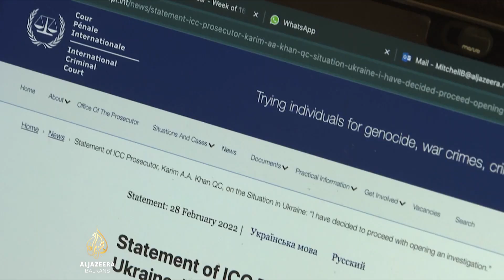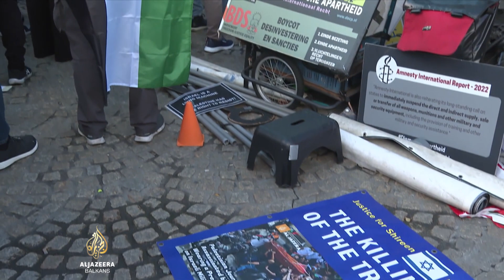Zahtjevi ICC-u da procesuira ratne zločine u Gazi i Izraelu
Organizacije za ljudska prava i međunarodni pravni stručnjaci traže od Međunarodnog krivično suda pokretanje istrage navoda o ratnim zločinima koje su počinili Izrael i Hamas.